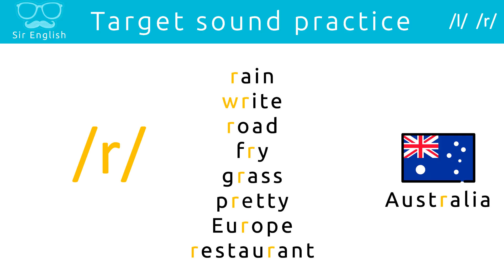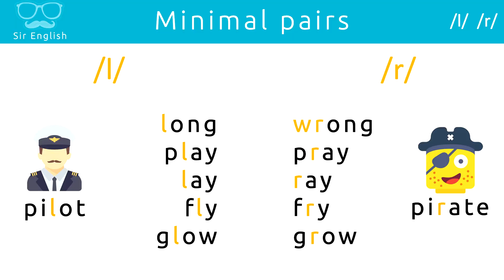033.CONSONANT SOUNDS r and l close up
is a channel to improve our English from a teachers' trainer-English. This channel will greatly help to be trained in English in most different ways and techniques present almost nowhere.